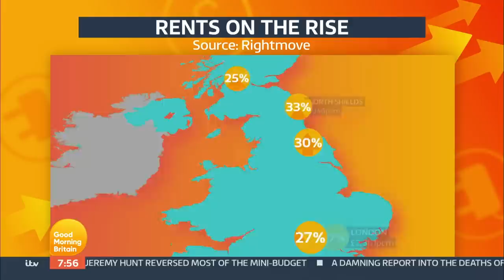More Power To Tenants? | Good Morning Britain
Rents across the country are increasing at the fastest rates ever. The average rent for a property in the UK is £1,328, up 12% on this time last year.

Should tenants have more power?